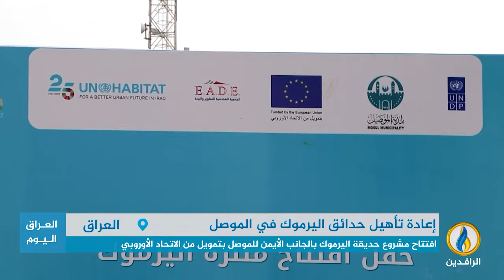تقرير إخباري.. افتتاح مشروع حديقة اليرموك بالجانب الأيمن لـ الموصل بتمويل من الاتحاد الأوروبي.